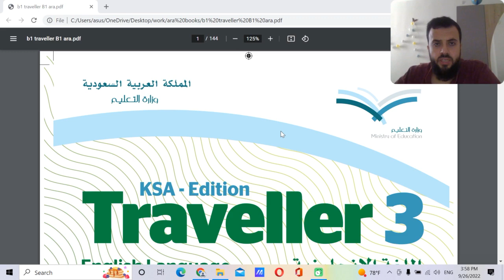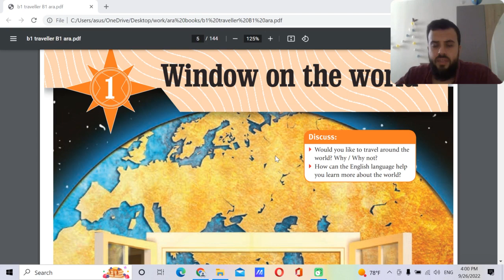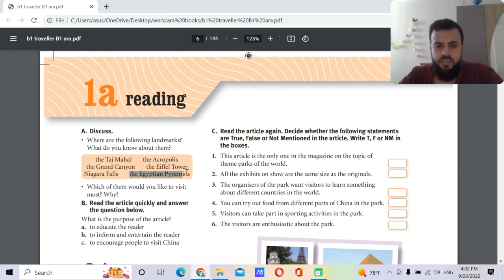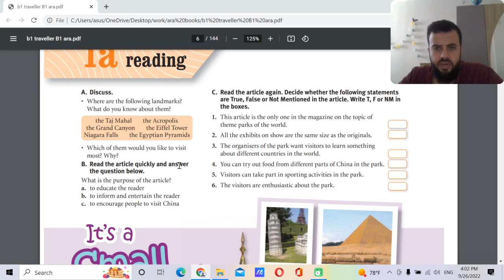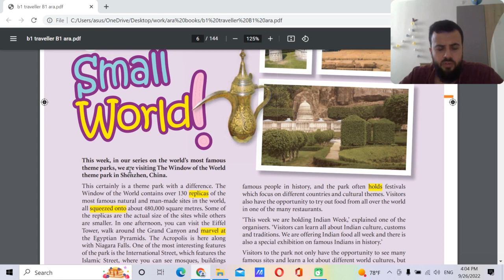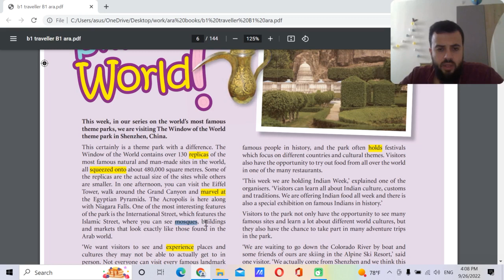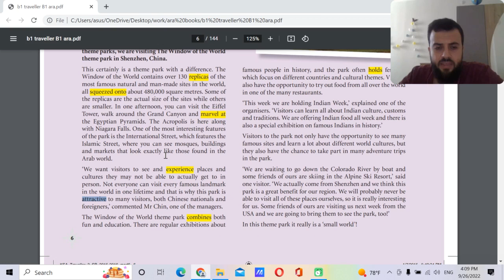منهج المسافر المستوى الثالث الدرس الأول : عالم صغير Traveller 3 - B1- It's a small world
يمكن تحميل الكتاب مجانا باستخدام الرابط أدناه